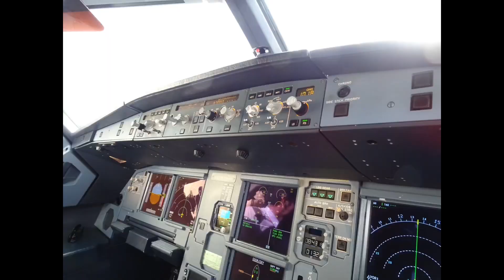SAUDIA 787-900 WINDY WET LANDING AT MANCHESTER AIRPORT | 18/02/20